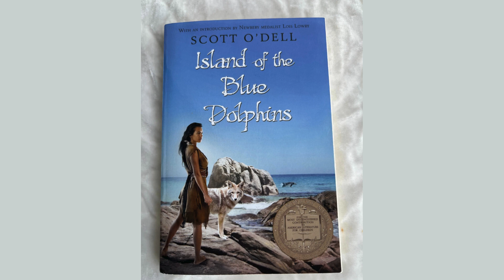Island of the Blue Dolphin Book Summery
"Welcome to Books in Brief, the channel that gives you quick and concise summaries of popular books. Whether you're short on time or just looking for a quick refresher, we've got you covered. So sit back, relax, and let's dive into today's book summary!"